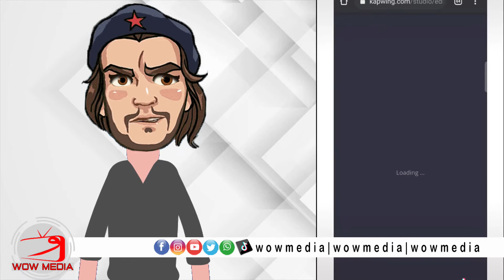An easy way to create subtitles.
Anyone who has ever created subtitles, will know how long it takes to complete them. How do I get it easy to create subtitles? Follow the tips from Tik Tik Hakim Yusoff.

First of all, go to kapwing dot com. Then press start editing. Upload the video you want to subtitle. After that, slide select the subtitles option. Then, scroll to the bottom, find auto generate. Jeng jeng jeng, be like this. You can change the position of the subtitles. Finally, re -download the finished video.

Everything is online. Make it easy?